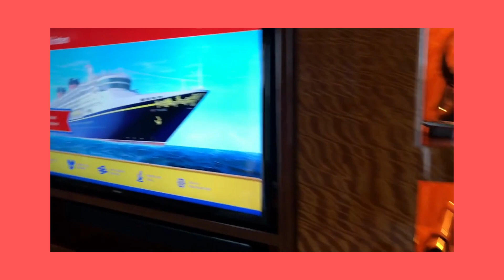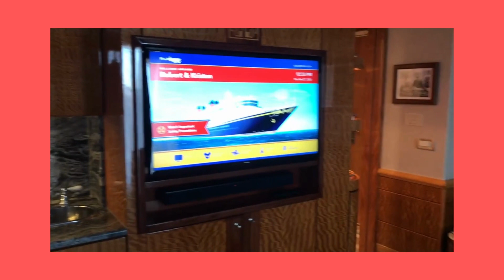Disney Cruise Line - Disney Wonder - Concierge One Bedroom Suite with Verandah - Stateroom 8534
The Disney Wonder Concierge One Bedroom Suite with Verandah.  This stateroom has a bedroom with a queen-size bed, and two full bathrooms with tub/shower combination.  Floor-to-ceiling sliding glass doors lead to a private verandah.  There is a living room with a sofa bed, wall pull-down bed, and upper Pullman-style bunk bed.  This suite also includes a walk-in closet, wet bar, DVD player, and Concierge service.  It has a flat-screen TV, in-room safe, hair dryer, phone with voicemail, and individual climate control.

It is located on deck 8 and can accommodate up to 5 guests.  It connects with stateroom 8532.